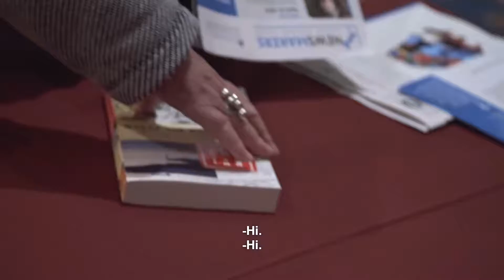Expectations 2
Amy Tan Unintended Memoirs